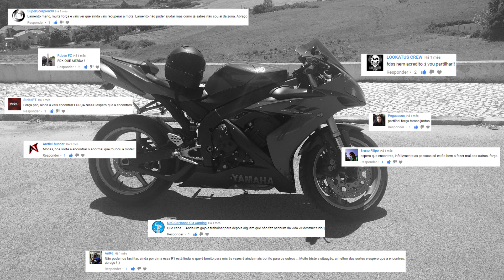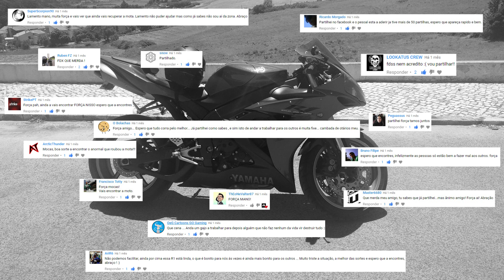Uma despedida.....e o que aí vem...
Pois é pessoal, infelizmente não voltou a aparecer... Vejam até ao fim e digam de vossa justiça! Um MUITO  obrigado a todos!